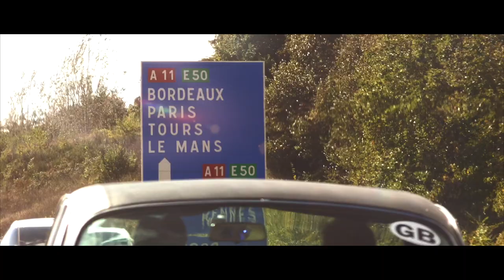Jaguar XJ50 | Castle Bromwich to Paris Celebration Drive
A unique convoy representing all eight generations of the Jaguar XJ drives from the Jaguar Castle Bromwich plant in the UK to the Paris Motor Show, to celebrate 50 years of this flagship luxury saloon.